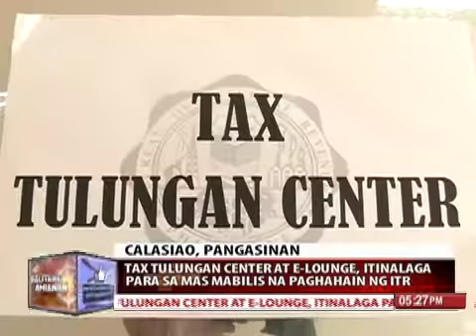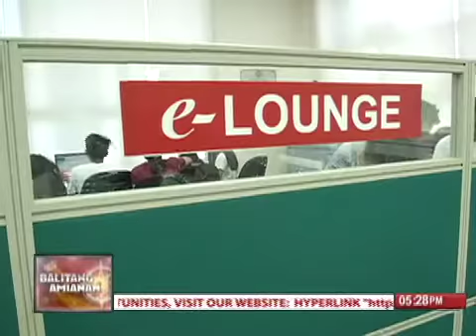Tax Tulungan Center at E-Lounge, itinalaga para sa mas mabilis na paghahain ng ITR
Balitang Amianan is anchored by  Torida. It airs on GMA-7 Mondays to Fridays at 5:00 PM.